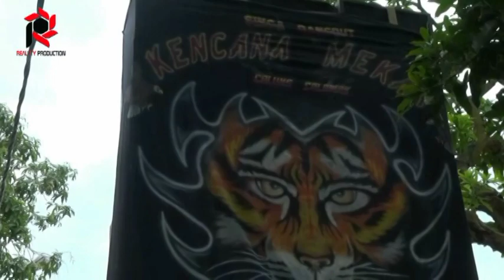ponggawa kuda kepang Kencana Mekar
TERBARU !!!
Live lapangan

Seni Odong Odong bersamaan dengan kerajaan salah satu kesenian jawa yang sudah ada sejak dari jaman nenek moyang dahulu dan sangat di lestarikan sampai saat ini.Odong Odong Atau yang disebut kuda renggong salah satu ebeg yang ada di jawa Barat ini sangat identik dengan sebuah barongan.  sangat terkenal di seluruh nusantara bahkan sampai manca negara.Odong Odong  juga sangat di gemari anak muda sekarang ini baik laki - laki atau pun perempuan,Apalagi anak kecil Banyak yang sering mengikuti saat di arak arakan nya,Odong odong atau kuda renggong sudah lama terkenal dari jaman dahulu dengan ciri khas masing masing.Kuda renggong barongan biasa nya menggunakan alat sebuah barongan yang lebih berat tentunya dalam memainkannya lain denganDi panggul oleh para ponggawa  memggunakan alatSinga singaan saja. Kuda Renggong atau nama lain odong odong sampai saat ini masih sangat di lestarikan karena keunikannya dan cara memainkannya,Kudarenggong beserta atraksi kesurupan sudah menjadi hal yang biasa untuk di kalangan pecintaPara pratiksi atraksi sulapnya

Tag ;

Hashtag ;